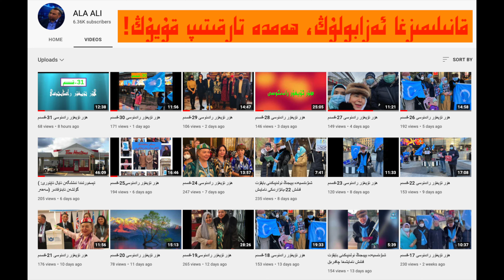دولقۇن ئەيسا ئەپەندىم شىۋېتسىيەدىكى پائالىيەتلىرىنى خۇلاسىلىدى